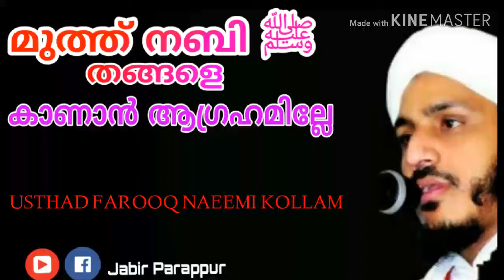മുത്ത് നബി ﷺ തങ്ങളെ കാണണ്ടേ മോനേ? | DR USTHAD FAROOQ NAEEMI KOLLAM